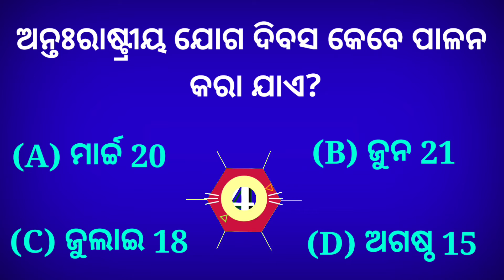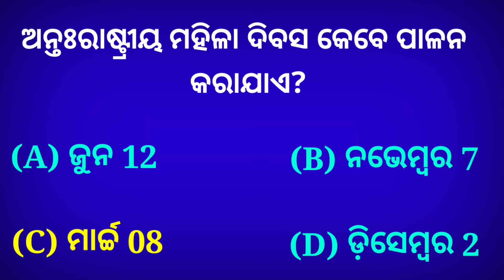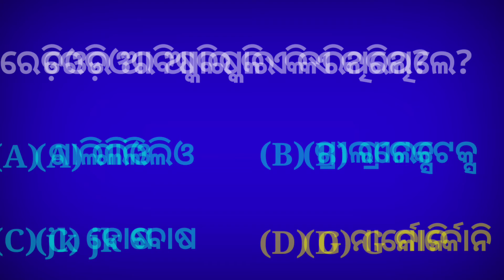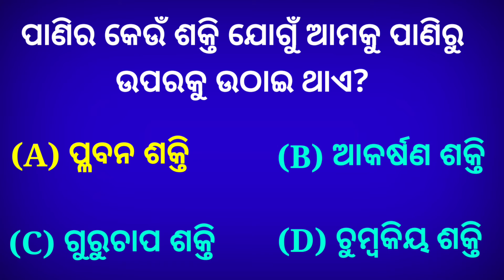Odia general knowledge part 2 / Odia general Knowledge 2022 / Current affairs 2022 / Odia Gk /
Hello friends I am Jayaram das today in this video I am also going to explain toodia general knowledge part 2 / odia general knowledge 2022 / current affairs 2022 / odia gk /  If you find something helpful from our video, then give our video a like and subscribe to our channel. thank you my all friends .

Hi friends Iam jayaram dash ! wel come to our channel jiban alok youtube channel ! Through our channel you can always get a new General Knowledge video odia every day !

ଜୟ ଜନ୍ନାଥ ବନ୍ଧୁଗଣ ମୁଁ ଜୟରାମ ଦାସ ! ଯଦି ଆପଣ ଜେନେରାଲ ଲଲେଜ, ଜଣା ଅଜଣା ପ୍ରଶ୍ନ ଉତ୍ତର, ମହାପୁରୁଷ ଜୀବନୀ, ମନ୍ଦିର ଇତିହାସ, ବିଶ୍ଵର ପ୍ରଶ୍ନ ଉତ୍ତର ଆମ ଏହି ଚେନଲରେ ଆପଣମାନେ ପାଇପାରିବେ ! ଅନୁରୋଧ ଆମ ଚେନଲକୁ ସମକ୍ରାଇବ କରନ୍ତୁ !